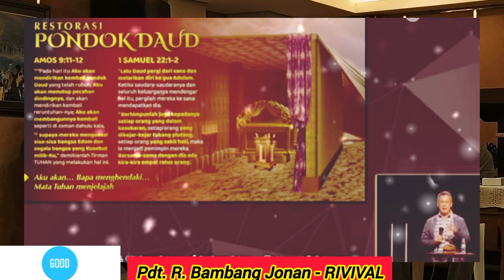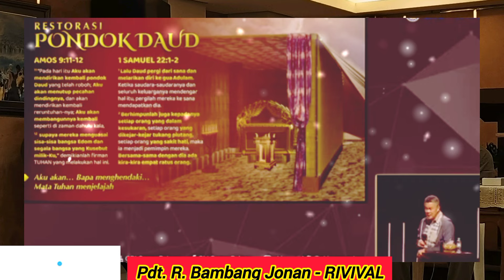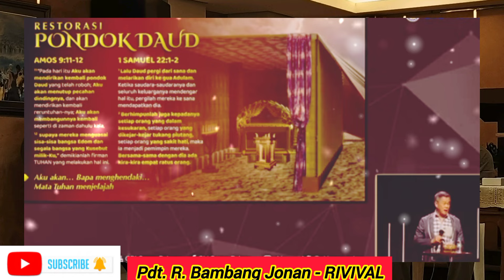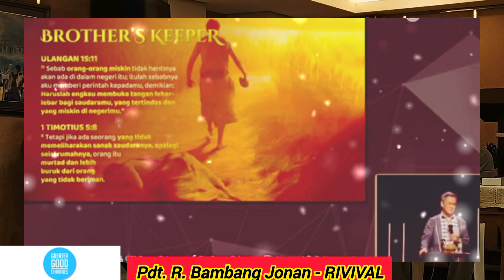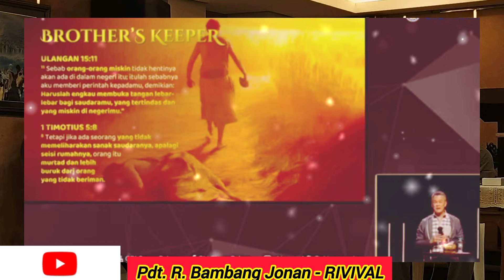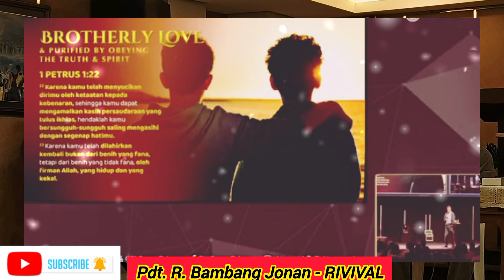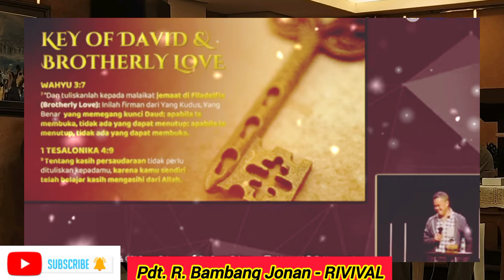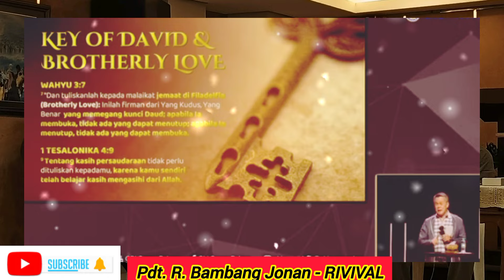Pdt. R. Bambang Jonan _RIVIVAL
Maleakhi 3:10

2 Kor. 9:9

10 2 Kor. 9:10